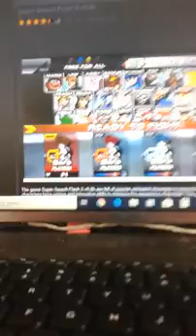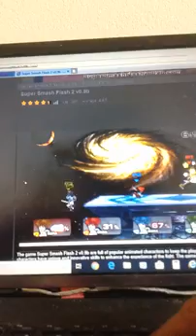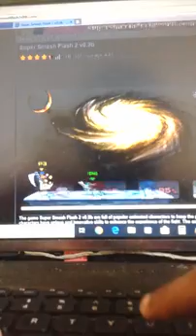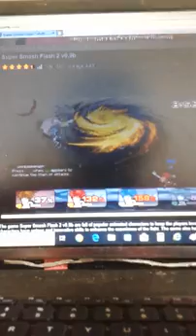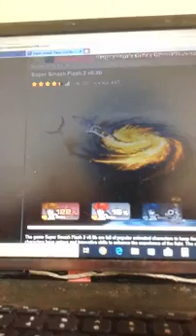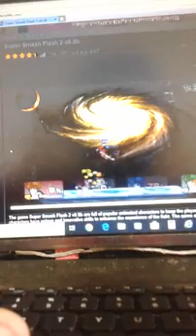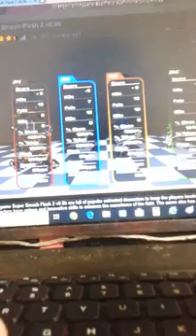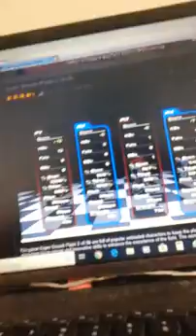Sora battle royale